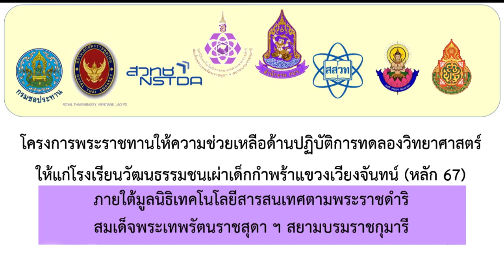พลังวิทย์ คิดเพื่อคนไทย ตอน การพัฒนาด้านปฏิบัติการทดลองวิทยาศาสตร์ในโรงเรียนวัฒนธรรมชนเผ่าฯ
สมเด็จพระเทพรัตนราชสุดา ฯ สยามบรมราชกุมารี ทรงมีพระราชดำริให้หน่วยงานในประเทศไทย ดำเนินโครงการให้ความช่วยเหลือด้านปฏิบัติการทดลองวิทยาศาสตร์ แก่โรงเรียนวัฒนธรรมชนเผ่าเด็กกำพร้า แขวงเวียงจันทน์ หรือโรงเรียนหลัก 67 ใน สปป. ลาว เนื่องจาก การเรียนวิทยาศาสตร์ในโรงเรียนมีเฉพาะภาคทฤษฎี ยังขาดปฏิบัติการทดลองวิทยาศาสตร์

สวทช. และหน่วยงานที่เกี่ยวข้อง จึงได้ร่วมดำเนินงานให้ความช่วยเหลือในสามด้าน คือ พัฒนาและปรับปรุงโครงสร้างพื้นฐาน ปฏิบัติการทดลองวิทยาศาสตร์ ได้แก่ สถานที่ ห้องเรียน และอุปกรณ์การทดลอง พัฒนา และคัดเลือกหลักสูตร และกิจกรรมในการเรียนการสอนวิทยาศาสตร์ ที่สอดคล้องกับหลักสูตรของ สปป. ลาว เพื่อให้นำไปปฏิบัติได้จริง และพัฒนาบุคลากรทางด้านวิทยาศาสตร์ ผ่านการอบรมเทคนิคการเรียนการสอน และกิจกรรมแลกเปลี่ยนเรียนรู้ ระหว่างโรงเรียนไทยกับ สปป. ลาว